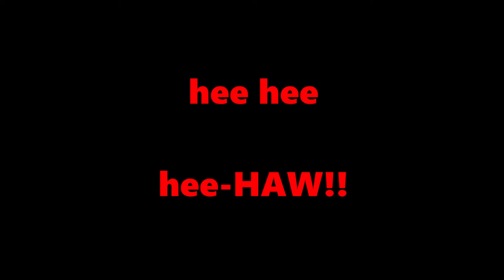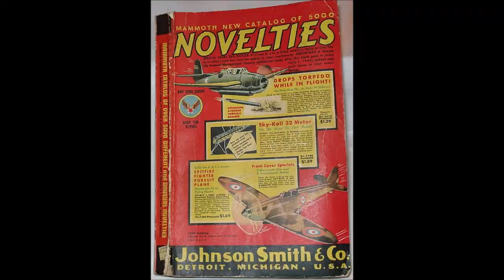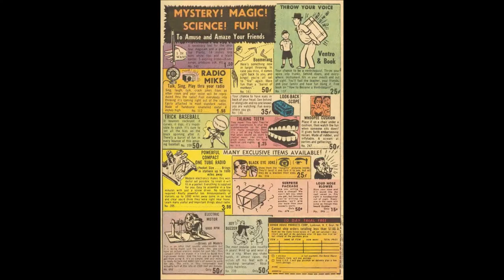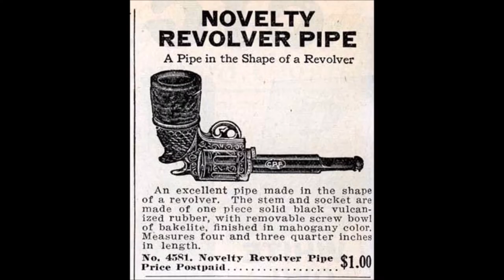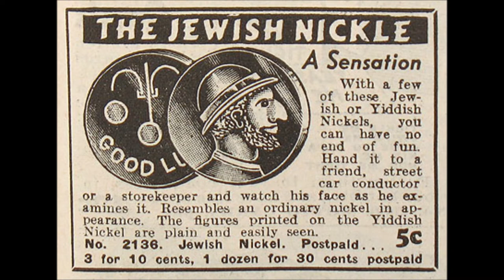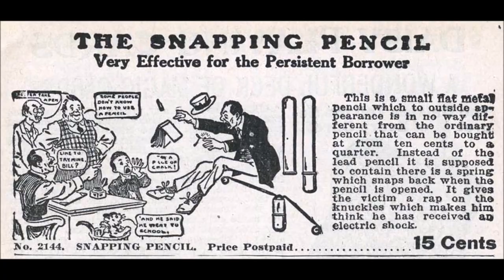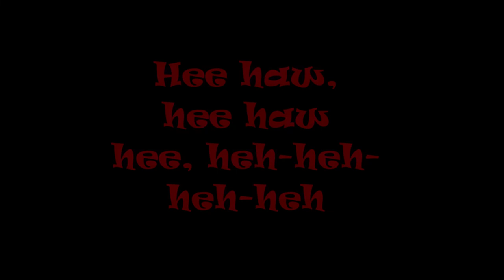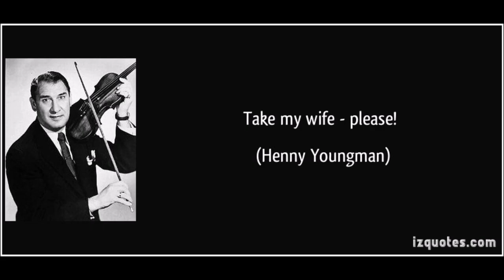Henny Youngman - Happy to be Here (Funny!)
This is a regular laff riot! Henny Youngman, recorded around 1980.

closed captioned